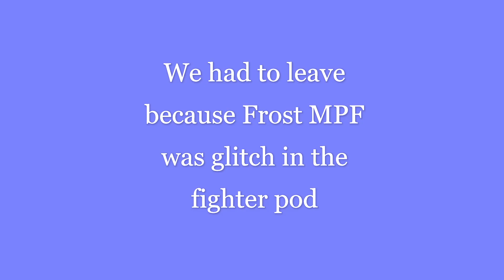NEW FORTNITE SEASEN EVENT (Chapter 3 Season 2 Live Event)